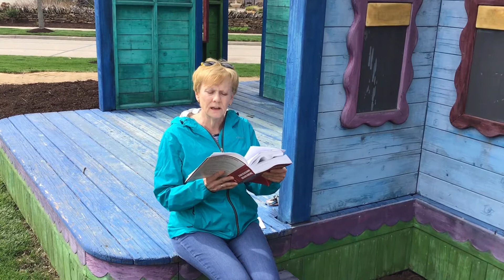1-1-1 Daily Devotional: Creator God